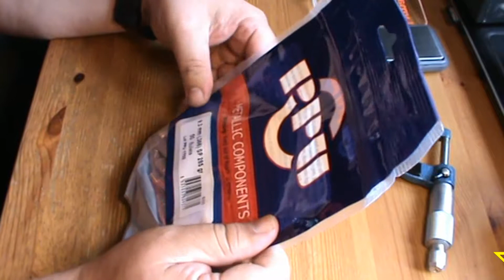Prvi Partizan 9,3 мм,/366, 285 gr/ 18,5 грамм, SP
Обзор винтовочной пули для охоты Prvi Partizan 9.3 мм /366  285 gr/ 18,5 грамм, SP
ТОВАРЫ С ALIEXPRESS, КОТОРЫЕ МОГУТ ПРИГОДИТСЯ. ТОВАР И ПРОДАВЕЦ ПРОВЕРЕНЫ ЛИЧНО:
СКЛАДНОЕ СОЛНЕЧНОЕ ЗАРЯДНОЕ УЧТРОЙСТВО с 18 В постоянного тока + USB-C 60 Вт